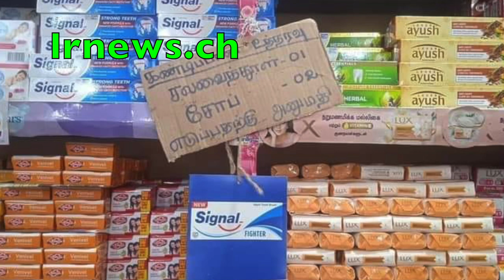හේමා, චන්ද්‍රිකා, මහින්ද සහ ගෝඨා නඩත්තුවට කෝටි 27ක් වියදම් කරලා .....